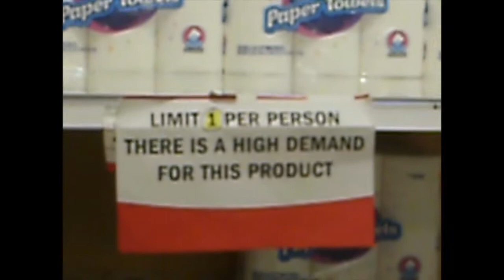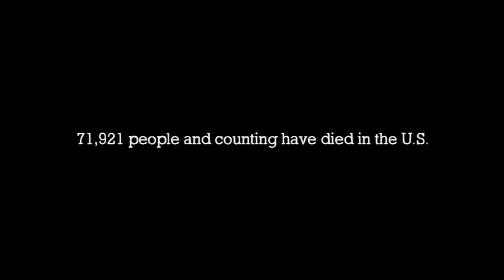I do not know what to call this film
A lot of this film was shot back in December of 2019. Not during the peak of the pandemic.